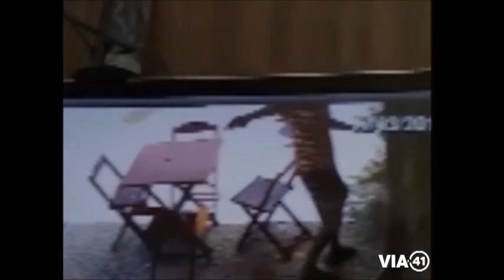VIA41 - Câmeras registram assalto e um dos envolvidos é preso em seguida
Eunápolis – Na tarde desta sexta-feira (17), dois assaltantes realizaram um assalto em dois clientes de um bar na Rua Guarani esquina com a Rua Marechal Rondon no bairro Gusmão.

Na ação criminosa, dois elementos chegaram em um veículo no estabelecimento comercial e com armas em punho deram a voz de assalto para dois clientes, que estavam bebendo em uma mesa e levaram um celular e um cordão de prata.

O crime foi registrado por câmeras de segurança. O carro que os bandidos estavam foi um Ford K, de cor branca.

Após o assalto os policiais militares conseguiram localizar o veículo estacionado na Avenida Presidente Kenedy no Centro da cidade, próximo a uma construção e um dos envolvidos no assalto identificado por Gabriel Medeiros da Silva de 20 anos foi preso.
De acordo com os policiais, Gabriel estava trabalhando na obra e o carro pertence ao seu pai que também trabalha no local.

Gabriel relatou para a polícia, que estava dirigindo o veículo para seus comparsas realizarem o assalto no bairro Gusmão.

Com o suspeito os policiais encontraram um alvará de soltura.
Gabriel já tinha sido preso em um assalto no ano passado em uma joalheria no Calçadão no Centro da cidade.